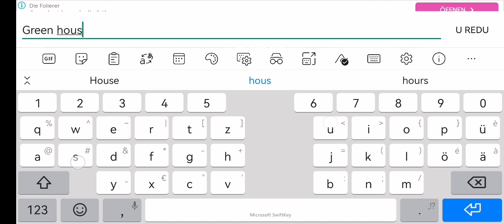FAMILY HOUSE NEAR GRAND PALACE BUILD FOR 15.MINECRAFT KING - MINECRAFT IMPERIALIST II. KINGDOM CITY